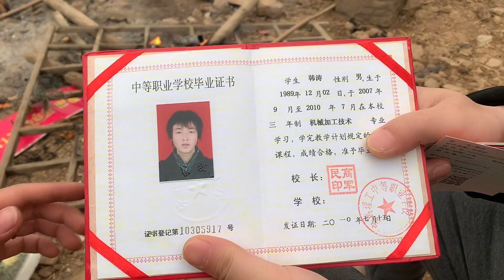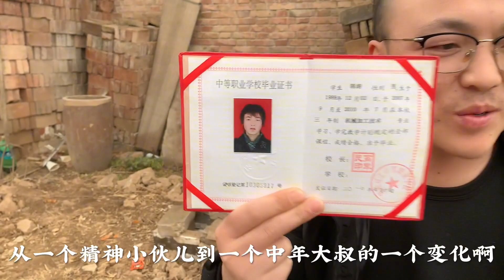【蜜的回忆】老挝媳妇无意间发现中国老公十年前的照片，原来他不是天生没头发